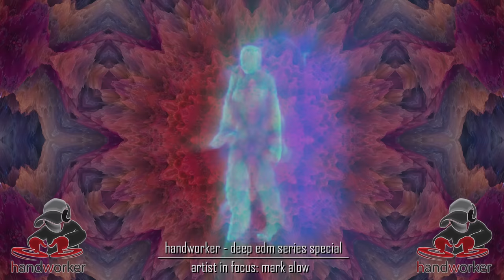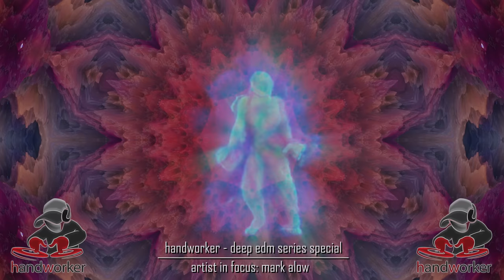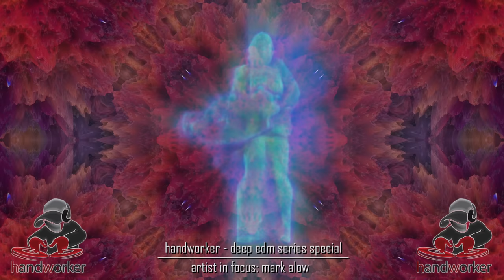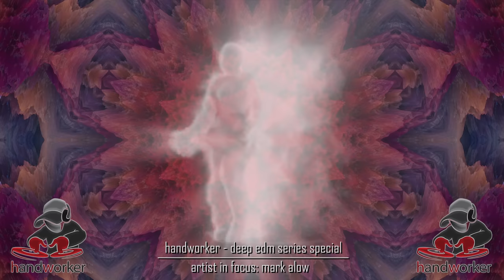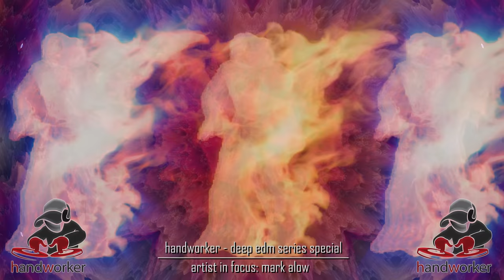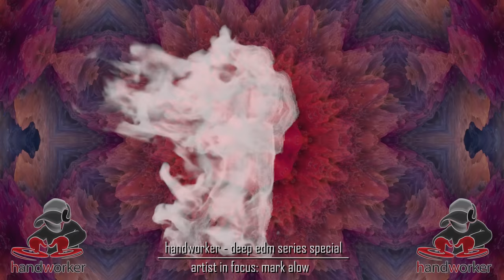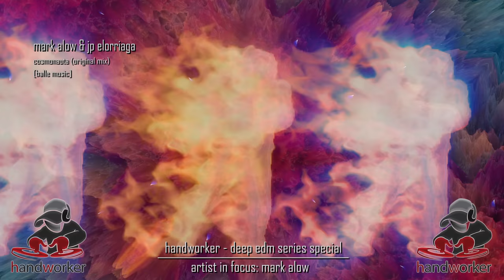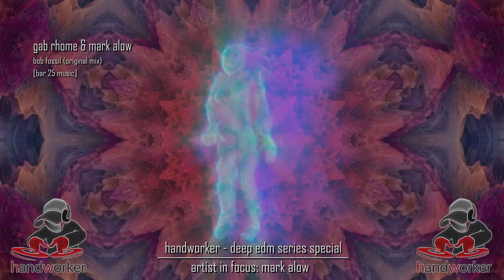handworker - edm series 08 - deep edm special - artist in focus: mark alow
Here you have it, the "edm series 08 - deep edm special" which is this time dedicated to just one artist: Mark Alow.

Mixcloud Chart Positions:

This show was 1st in the global acid house chart, 6th in the global deephouse chart, 40th in the global deep house chart and 41st in the global edm chart.

Publication of this mix permitted by Dip Artist Management at When We Dip & Mark Alow.

This young producer and DJ from Alicante (Spain) is without a question, one of the emerging talents to keep an eye on.

He has huge international projection and his inbred passion for music is more than proven. His devotion, since he was a teenager, towards machine-produced sounds – those that make you want to dance – has led him to dedicate most of his lifetime to sound production and the envisioning and development of DJ sessions, in which his spotless technique combines perfectly with his sophisticated and rich taste for tech-house sounds.

Mark Alow’s call is, undoubtedly, towards clubbing. But not at any price. As a producer, he moves seamlessly between the rocky peaks of techno and house. However, it’s his cosmopolite, yet danceable, tech-house signature the one that fits better with his sonic comfort space. His call is to provoke motion from a solid and serious proposal. A soft but addictive groove, almost like velvet, and very organic; deep basslines are the ones that set the path to follow, a highly electronic leit-motiv in which emotion is the key; as well as falling into some sort of synthetic reverie, that drives us towards that magical state, in which consciousness is lost: there is no time, no space, only sounds. That is what the fascinating sonic imagery of Mark Allow is all about.

Till the present time, Mark has released music on imprints like Little Helpers, Innocent Music, Patent Skillz Records, Two Owls Records, Krad Records, and Shibiza Recordings which has been his perfect business card in the underground clubbing scene, and he already has some new sonic material, soon to see the light.

edm series 08 - deep edm special tracklist:

01) 00:00:00 Mark Alow - Little Helper 207-6 (Original Mix) [Little Helpers]
02) 00:04:34 Mark Alow - Izar (Original Mix) [Shibiza Recordigs]
03) 00:08:20 Mark Alow - Nebula (Original Mix) [Solar Distance]
04) 00:13:10 Mark Alow - Trip To The Lonely Planet (Original Mix) [Solar Distance]
05) 00:17:28 Mark Alow - Moonbeams (Original Mix) [House Pacific Records]
06) 00:21:14 Mark Alow - Ozone (Original Mix) [Bondage Music]
07) 00:25:32 Mark Alow - Seivent (Original Mix) [Arta Immersive Music]
08) 00:29:18 Mark Alow - Mirage (Original Mix) [Arta Immersive Music]
09) 00:33:36 Mark Alow - Golden Tiger (Original Mix) [Sol Selectas]
10) 00:38:27 Mark Alow - Little Helper 252-3 (Original Mix) [Little Helpers]
11) 00:42:44 Mark Alow - Tzemin (Original Mix) [Akbal Music]
12) 00:46:30 Mark Alow - Little Helper 207-4 (Original Mix) [Little Helpers]
13) 00:51:20 Mark Alow - Expansion (Original Mix) [Proposal]
14) 00:55:38 Mark Alow - Little Helper 207-5 (Original Mix) [Little Helpers]
15) 01:00:29 Mark Alow - Walking Alone (Original Mix) [Bondage Music]
16) 01:04:47 Mark Alow - Little Helper 207-1 (Original Mix) [Little Helpers]
17) 01:09:05 Mark Alow - Azure (Original Mix) [When We Dip XYZ]
18) 01:12:51 Mark Alow - Kiowa (Original Mix) [2 Owls Records]
19) 01:19:12 Mark Alow - Luna Llena (Original Mix) [Akbal Music]
20) 01:21:59 Mark Alow - Misty Lake (Original Mix) [Bondage Music]
21) 01:25:13 Mark Alow - Attenya (Original Mix) [Arta Immersive Music]
22) 01:30:03 Mark Alow - Kailani (Original Mix) [Sol Selectas]
23) 01:33:17 Mark Alow - Little Helper 207-2 (Original Mix) [Little Helpers]
24) 01:38:24 Mark Alow - Black Light (Original Mix) [Complatt]
25) 01:42:42 Mark Alow - Be Water (Original Mix) [Akbal Music]
26) 01:46:28 Mark Alow - Far Out (Original Mix) [Patent Skillz]
27) 01:49:42 Mark Alow - Western Winds (Original Mix) [Krad Records]
28) 01:55:04 Mark Alow - Zamal (Original Mix) [Shibiza Recordings]
29) 01:57:46 Mark Alow - Little Helper 207-3 (Original Mix) [Little Helpers]
30) 02:02:36 Mark Alow - Shaman (Original Mix) [2 Owl Records]
31) 02:09:04 Mark Alow - Quasar (Original Mix) [Solar Distance]
32) 02:11:21 Mark Alow - Edulis (Original Mix) [Bondage Music]
33) 02:14:51 Mark Alow - Little Helper 252-1 (Original Mix) [Little Helpers]
34) 02:17:32 Mark Alow - Midnight Shadows (Original Mix) Krad Records]
35) 02:22:38 Mark Alow - Monsoon (Original Mix) [Bondage Music]
36) 02:24:47 Mark Alow - White Tusk (Original Mix) [Sol Selectas]
37) 02:30:42 Mark Alow - Quechua (Original Mix) [Innocent Music]
38) 02:33:24 Avance & Mark Alow - Yellowstone (Original Mix) [Innocent Music]
39) 02:38:46 Mark Alow feat. Amega - Define - (Dub Mix) [When We Dip XYZ]
40) 02:41:30 Mark Alow, JP Elorriaga - Cube (Original Mix) [Balle Music]
41) 02:46:14 Mark Alow, JP Elorriaga - Cosmonauta (Original Mix) [Balle Music]
42) 02:48:27 Gab Rhome & Mark Alow - Bob Fossil (Original Mix) [Bar 25 Music]¬